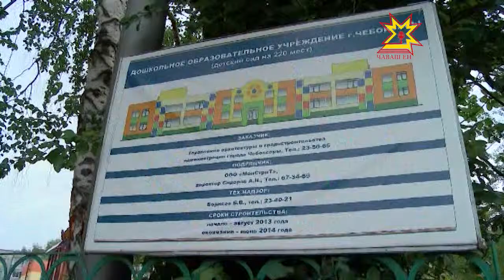Иван Моторин ача сачĕсенче пулса курчĕ.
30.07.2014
Пĕрисем вăхăтра туса пĕтерме шантараççĕ, теприсем тата кăштах кĕтме ыйтаççĕ. Иван Моторин премьер-министр паян Шупашкарта çĕкленекен ача сачĕсенче пулса курчĕ. Ĕçсене вăраха яма сăлтав пулмалла маррине тепĕр хут аса илтерчĕ.